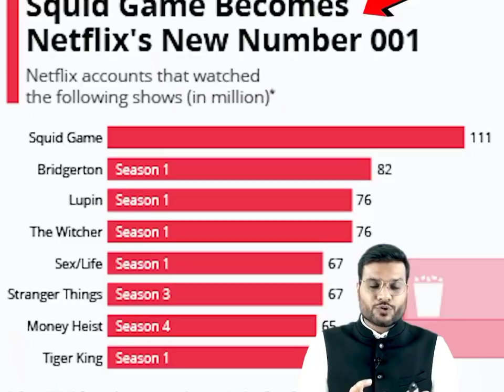बॉलीवुड वाले अब स्पेनिश web series को चुरा रहा है 😳 A2 Motivation Arvind Arora